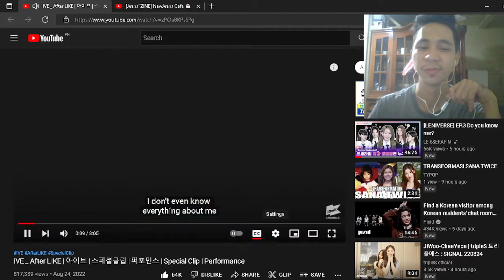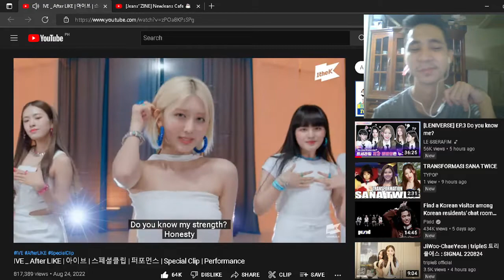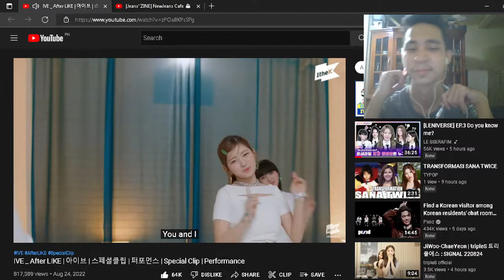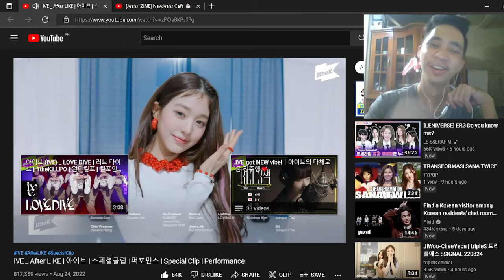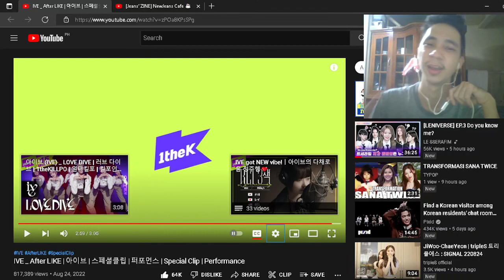IVE _ After LIKE | Special Clip | Performance by 1theK | REACTION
First 1theK video in this era and still so freaking awesome seeing this choreography!